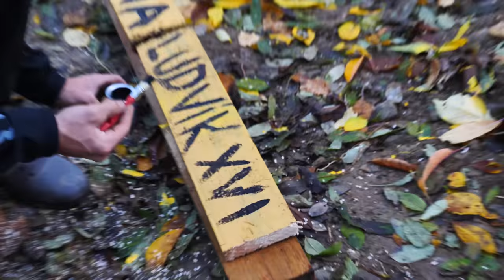PŮJDE PROJET TAHLE PŘEKÁŽKA? #15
Dnes zjistíme, jestli půjde projet a přeskočit tahle nová překážka na našem trailu.
Ve spodní pasáži trailu, který se nachází v trail centru Hanácké Stezky, jsme dnes dofinišovali malý "boner", na který jsme namlátili desky a stala se z toho supr překážka. Z minulého videa visela ve vzduchu otázka, jestli půjde poslat gap z boneru do druhé boule, což je 6,5m do půlmetrového dopadu.
Tuto challenge jsme si nechali na konec a aby to nebylo málo, tak jsme to posílali v šeru, kdy jsme vůbec neviděli hranu dopadu.
Nejdřív jsme ale naladili klasické žluté cedule a pojmenovali naskakovák a závěrečný skok - vybírali jsme z více než 380 komentářů a nápadů od našich diváků a u mnoha z nich jsme se opravdu zasmáli - děkujeme za super nápady!
Vítěznou dvojici jmen uvidíte v dnešním videu.

✅ CHCEŠ TRÉNOVAT NA KOLE POD NAŠÍM VEDENÍM?
▶︎ práce s tělem, manual/bunnyhop/wheelie, skoky, pumpování, klopenky, přejíždění překážek, flow, dropy a mnohé další...
➡️ trénuj podle svých časových možností a nech si od nás radit

🙌 SLEDUJTE NÁS!